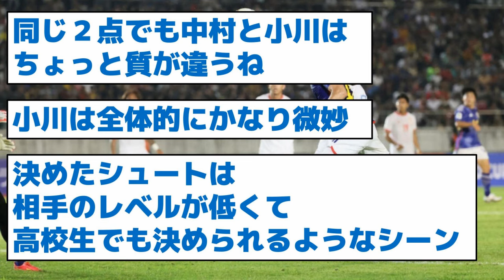【小川の時代到来】小川航基の採点、限界突破www